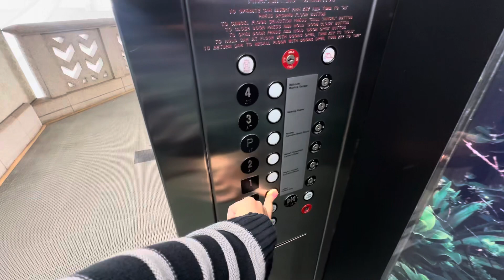Dover Traditional Traction Elevator at The Honolulu Convention Center